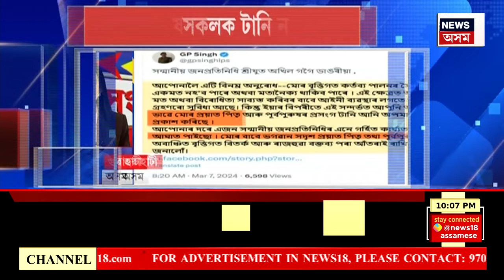SPEED NEWS | কেন্দ্ৰীয় কৰ্মচাৰীৰ মৰগীয়া বানচ ৪ শতাংশ বৃদ্ধি | বৰ্তমান ৫০ শতাংশ হ’ব মৰগীয়া বানচ